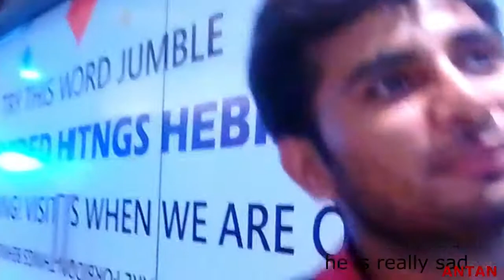Short Tour & Full Coverage of Mani Square Mall (kolkata) ||Memory Diary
Please watch this awsome video all the shiva worshipers: "Kalna 180 shiv temple||MemoryDiary"
when boredom strikes we explore ourselves
Short Tour & Full Coverage of Mani Square Mall
||Memory Diary